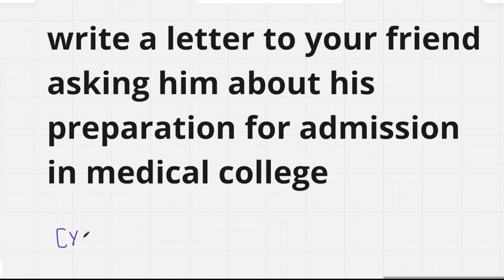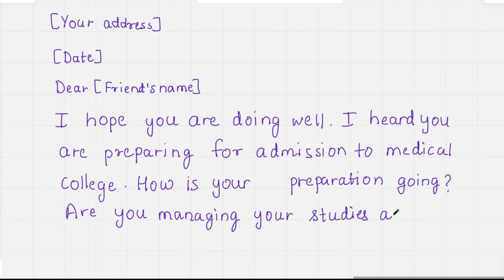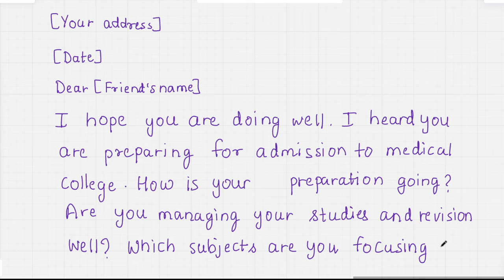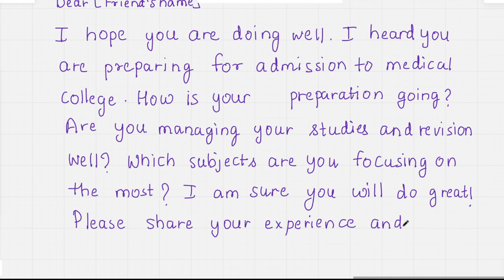Write a letter to your friend asking him about his preparation for admission in medical college..